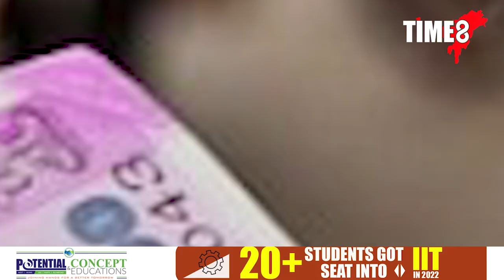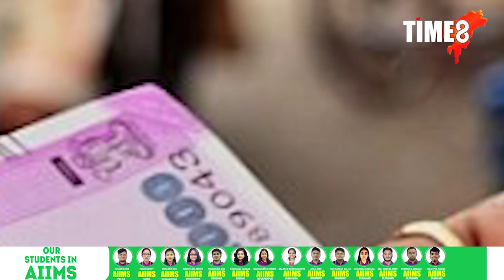আজিৰে পৰা আৰম্ভ হ'ল ২০০০টকীয়া নোটৰ সলনিকৰণ প্ৰক্ৰিয়া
আজিৰে পৰা আৰম্ভ হ'ল ২০০০টকীয়া নোটৰ সলনিকৰণ প্ৰক্ৰিয়া। বেংকে বেংকে ব্যৱস্থা কৰা হৈছে পৃথক কাউণ্টাৰৰ